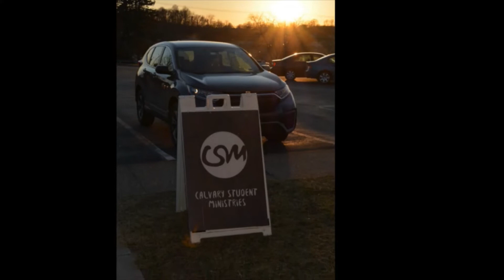Extreme goes to Calvary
Sunday evening February 27 2022 Extreme teens travel to Calvary AG for a joint service